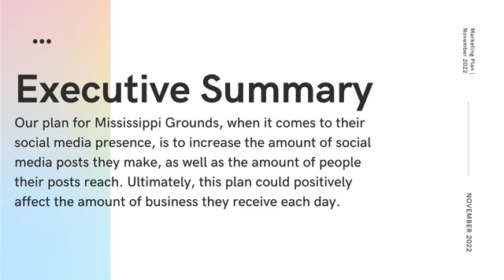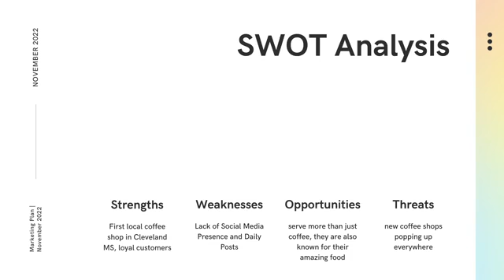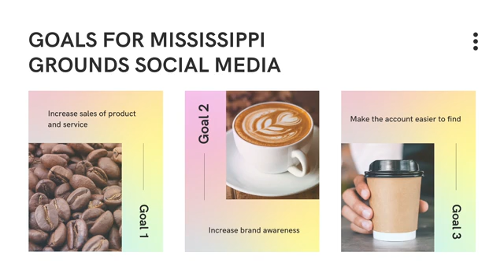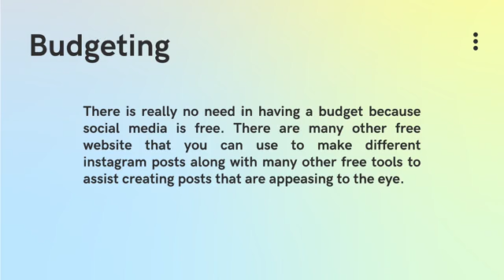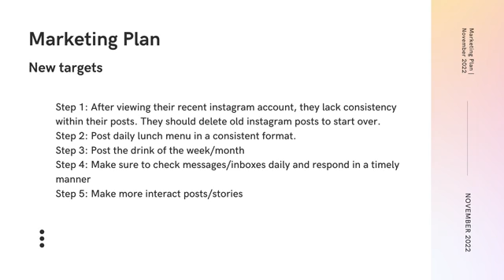Mississippi Grounds 2022